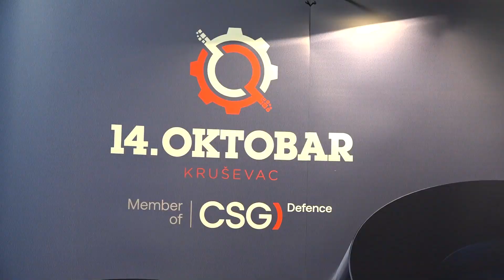Kompanija „14. oktobar“ u Kruševcu obeležila je 101 godinu rada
Ministar odbrane Republike Srbije Bratislav Gašić, ministar odbrane Slovačke Robert Kalinak i gradonačelnik Ivan Manojlović posetili su kompaniju „14. oktobar“ u Kruševcu koja obeležava 101 godinu rada.
Tom prilikom, oni su obišli proizvodne pogone i održali sastanak sa rukovodstvom fabrike. Generalni direktor Petar Miljković upoznao je goste sa istorijatom, aktuelnim projektima i budućim planovima.
Ministar Gašić se zahvalio rukovodstvu kompanije na gostoprimstvu i istakao da očekuje da će za godinu dana preduzeće „14. oktobar“ imati još modernijih linija za proizvodnju svega onoga što je u planu poslovodstva kompanije “Czechoslovak Group”.
Slovački ministar odbrane Robert Kalinak je zahvalio ministru Gašiću na gostoprimstvu i istakao da su imali konstruktivne razgovore, te da situacija u svetu poput sukoba u Ukrajini i Gazi pokazuje da je bliska saradnja između naroda veoma važna. On je naglasio da postoji dosta prostora za saradnju u oblasti odbrambene industrije Srbije i Slovačke što je i potvrđeno na današnjem sastanku, na kome je razgovarano o budućim planovima dve zemlje.
Preduzeće „14. oktobar“ je nakon odlaska u stečaj postalo deo „Chechoslovak grupe“, te je ovaj nekada kruševački gigant obeležio  101 godinu postojanja ugostivši  visoke  zvaničnike  iz Srbije, Češke i Slovačke
Direktor kompanije „Chechoslovak grupe“ Jan Marinov i generalni direktor „14. oktobra“ Petar Miljković, u kratkom obraćanju medijima najavili su velike investicije u narednoj godini koje bi trebalo nekadašnjeg kruševačkog giganta da dovedu u red najmodernijih fabrika u Evropi.
Rukovodstvo fabrike priredilo je prijem i za ambasadora Slovačke u Srbiji, Nj.E. Mihaila Pavuka i ambasadora Češke u našoj zemlji, Nj. E. Jana Bondi, i za predstavnike „Chechoslovak grupe“. Poseti “14. oktobru” prethodilo je polaganje venaca na spomenik Kosovskim junacima i obilazak crkve Lazarice.